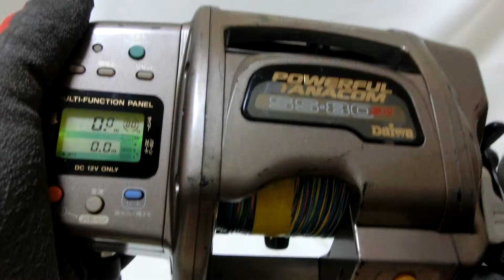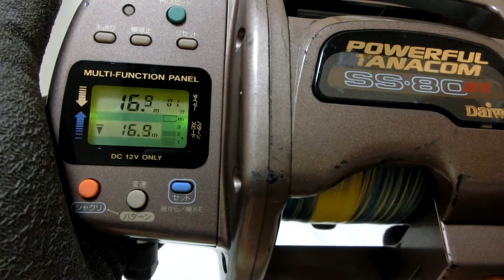Daiwa powerful tanacom SS 80 SOKKOU